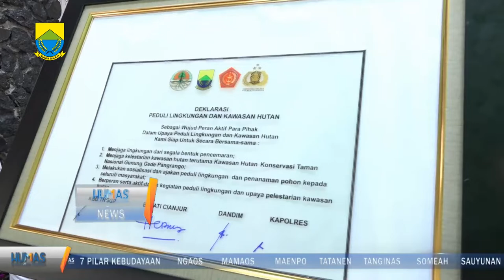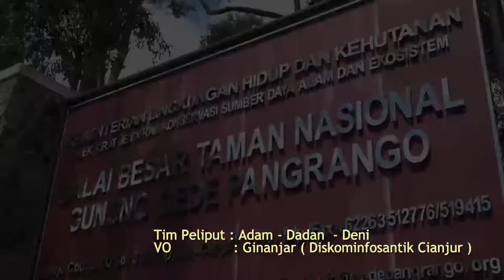Plt. Bupati Cianjur deklarasi peduli lingkungan disaksikan Menteri LHK